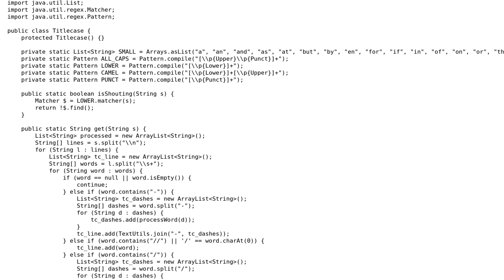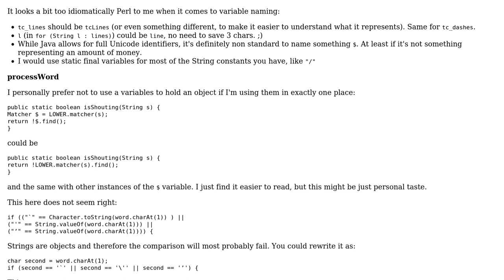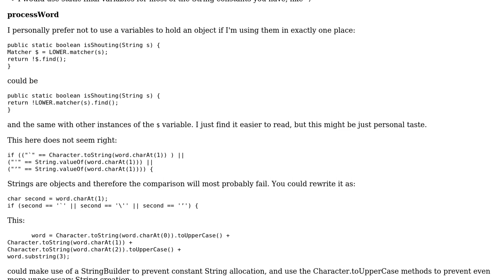Java port of Titlecase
With thanks & praise to God, and with thanks to the many people who have made this project possible! You are responsible for your own actions.